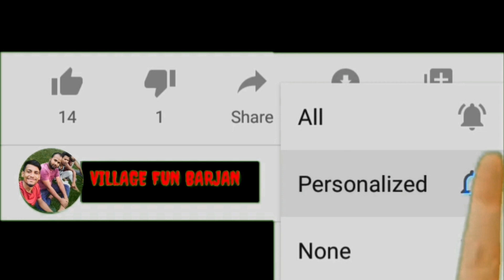Sagol Chor । ছাগল চোর । Village Fun Barjan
Sagol Chor । ছাগল চোর । Bangla Funny video । Village Fun Barjan

এই ভিডিও টি বানানোর প্রধান উদ্দেশ্য হলো  মানুষকে মনোরঞ্জন করা। ভিডিও তে দেখানো সব চরিত্র, জন্তু এবং দৃশ্য কেবল মাত্র মনোরঞ্জনের জন্য ।